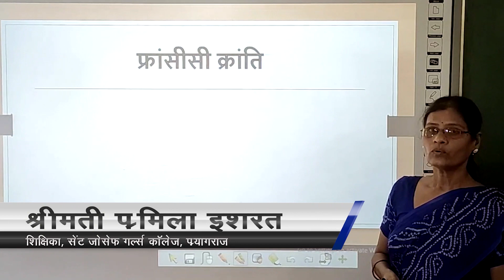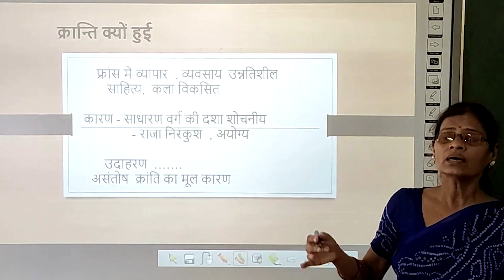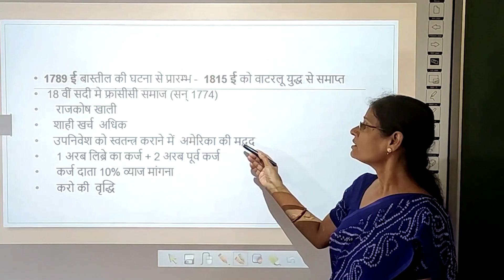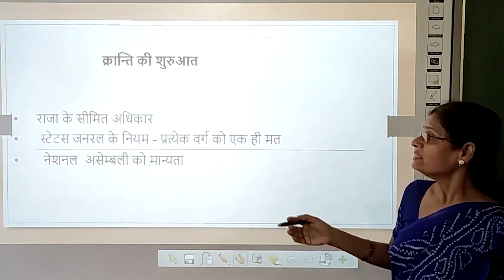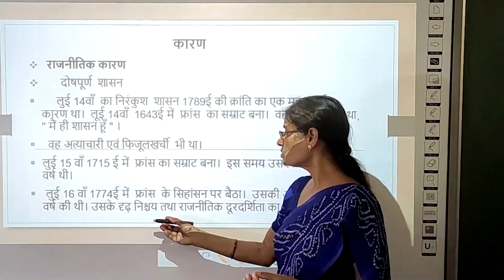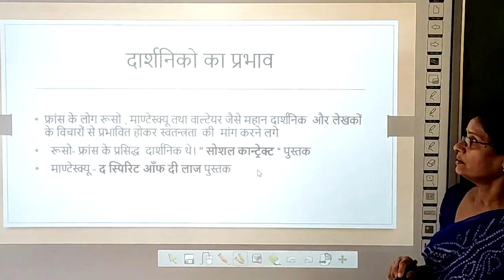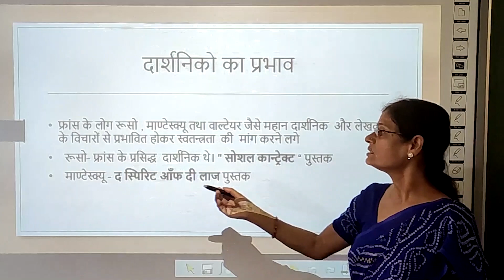श्रीमती प्रमिला इशरत जहां द्वारा "फ्रांसीसी क्रांति"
शिक्षिका  ने फ्रांसीसी क्रांति, इसके कारणों और इसके प्रभाव की व्याख्या की।